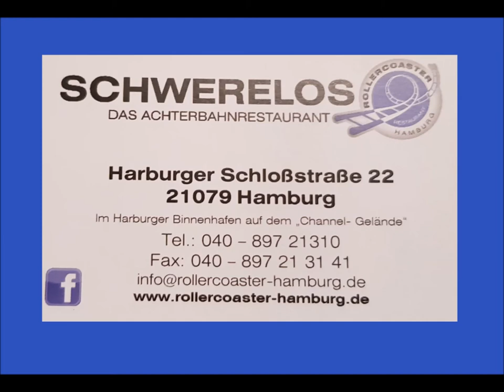Das Achterbahn - Restaurant "Schwerelos" in Hamburg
Wer gerne in aussergewöhnlichen Restaurants isst oder mit Kindern in Hamburg unterwegs ist, sollte das Achterbahn-Restaurant "Schwerelos" unbedingt besuchen! Meine Kinder waren mehr als begeistert von dem Essen, welches per Achterbahn zum Tisch gesaust kommt. Und nebenbei bemerkt: Es ist auch sehr lecker, vor allem das Dessert!